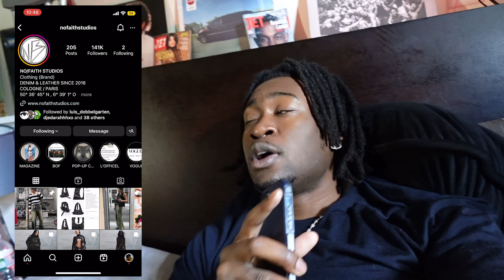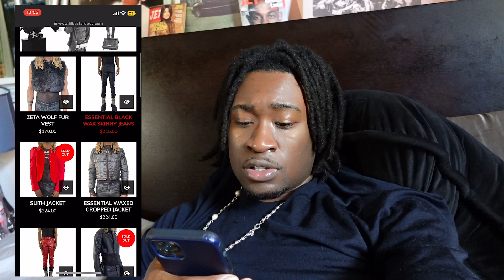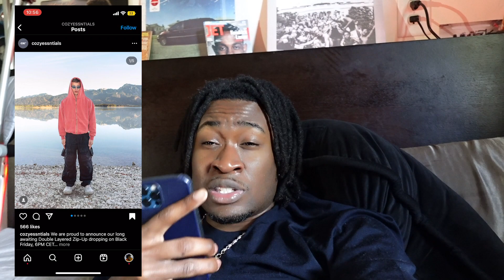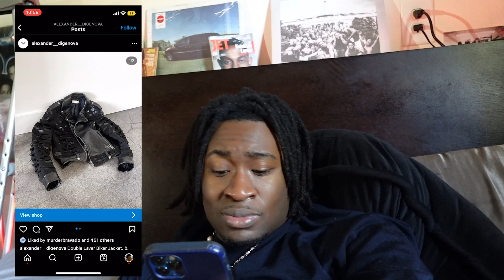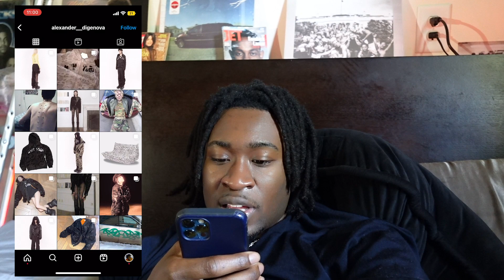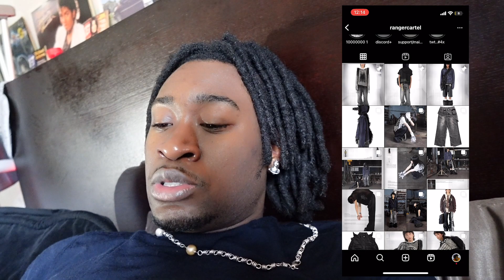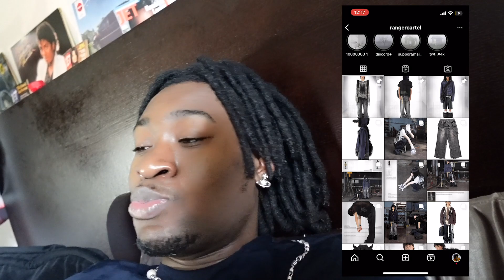The Most Underrated Clothing Brands of 2023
NO MORE GATEKEEPING!!! Streetwear Brands That Are Lowkey that YOU Never Heard Of Streetwear Brands YOU Never Heard Of from No Faith Studios, Lil Bastard Boy, Cozyessentials, and more.
00:00 Introduction
03:09 No Faith Studios
04:52 Lil Bastard Boy
06:22 Cozyessential
08:08 Alexander Digenova
10:14 TD Kent Eyewear
12:00 Ranger Cartel
15:19 Did Uzi Fall Off???